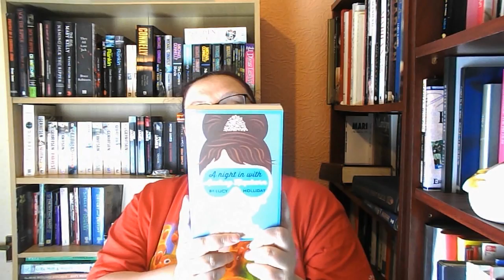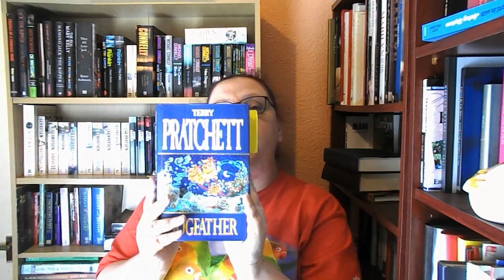5 quotes tag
5 quotes from some of my favourite books